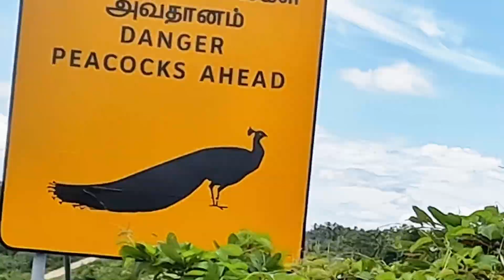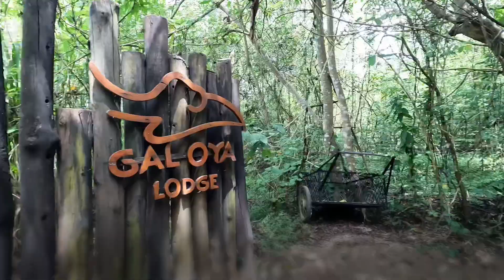Solty Sri Lanka Family Holiday: Part 1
Solty Sri Lanka Part 1
We are always up for an adventure and when deciding on a new holiday destination, chose Sri Lanka due to its mystery and the many unknowns. When we were starting to plan the trip we found just how diverse the country was and that a one or two stop trip was definitely not going to let us experience everything. We contacted a few agents to see what was on offer and found @travellersIsle. They were incredible and put together a 15 day itinerary that would let us see most of the country, lots of planned activities and also lots of free days to just relax and find our own adventure (note: we have no affiliation with Travellers Isle other than being clients they booked travel for, but they really do deserve a special mention. There is no way we could have booked this trip and experienced everything without their assistance).
Landing in Colombo we were met by our amazing driver Sanjaya, who was with us for the entire trip. First stop Tangalle and Buckingham Palace. Our expectations were blown out of the water by this incredible boutique hotel, right on the beach with the most perfect set up. A couple of lazy days were spent beachcombing, swimming in rockpools and we even got to see turtles laying their eggs on the beach.
From here it was onto Yala National Park. Leopard Trails was deluxe tent accommodation right on the fringe of the park. Two amazing safaris to see wildlife, exquisite local style food and a bonfire one night made for a beautiful couple of days.
Next up was Ella, high in the mountains. We did the famous train ride from Demadora to Haputale, sharing the carriage with a family of Sri Lankans returning from holidays. Sol was frothing on the open windows and doors, and just taking it all in. Lots of laughs with the family too. Then it was up to even higher in the mountains to the Lipton Tea plantation to sit in the Lipton Seat and a visit to the tea factory. At 2000m, clouds were drifting through the plantations. Quite a special experience.
Next stop, Gal Oya and Gal Oya lodge, deep in the jungle. Here we enjoyed a boat safari on Sri Lanka largest lake, saw crocodiles and elephants. We were lucky and got to see one elephant swimming across from one of the islands to the mainland. Late afternoon on the trip home a thunderstorm set in and the rife home in the safari jeep was like something from Jurassic Park… Next day we did a cooking class in the jungle and learnt how to make banana flower and fish curry with millet cakes.
The rest of the trip will be in Part 2, but for now, a huge thanks to Travellers Isle for the organization and the little things that really made the trip special for us.